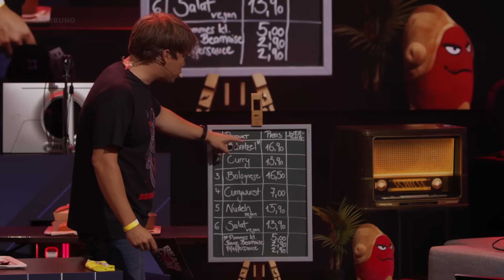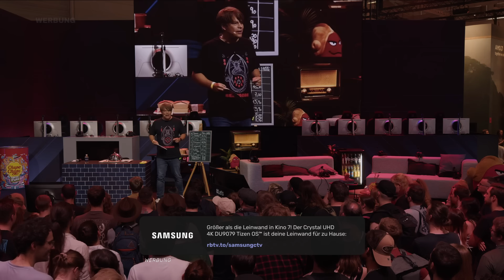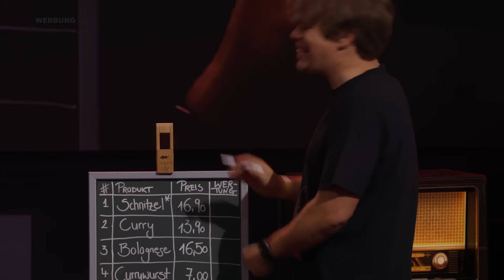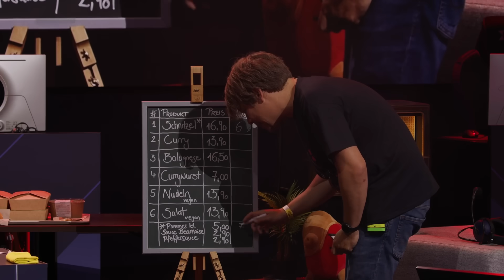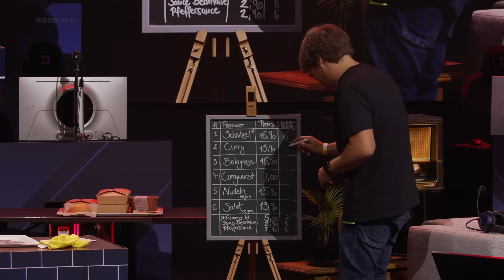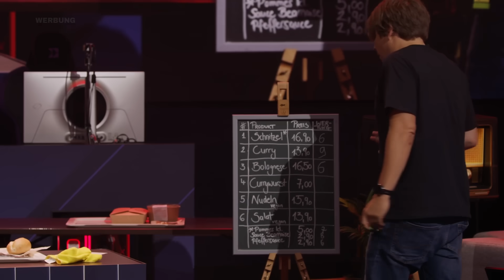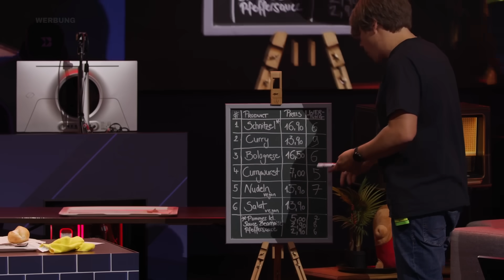Das ist eine überteuerte Frechheit! | Löffel MESSEr Gäbel | gamescom 2024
WERBUNG |
/WERBUNG

Es ist GAMESCOM und ... na klaaar, gibt's dann auch wieder ein LÖFFEL MESSER GÄBEL. Auch in diesem Jahr testet Colin sich duch die kulinarirsche Welt der Games-Messe, allerdings haben wir ihn diesmal auf die Bühne gesetzt, damit er sich voll und ganz auf die Gaumenfreuden konzentrieren kann. Sind die Preise nochmal gestiegen? Was können die Gerichte im Vergleich zum Preis? Und wie schmeckt eigentlich das KNABE-Malzbier von Hänno aka @HandOfBlood ? Das alles verraten wir euch bei LÖFFEL MESSE(R) GÄBEL live von der GAMESCOM 2024 Bühne in Köln!
Rocket Beans wird unterstützt von Chupa Chups, fritz-kola & Samsung.